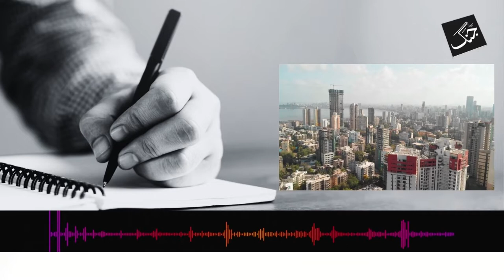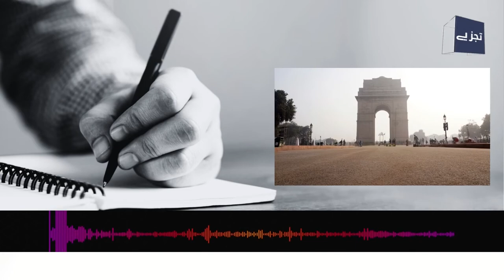Narendra Modi Ka Operation Lotus Kya Hai? Pakistan Par Bhi Iske Asrat Hongy